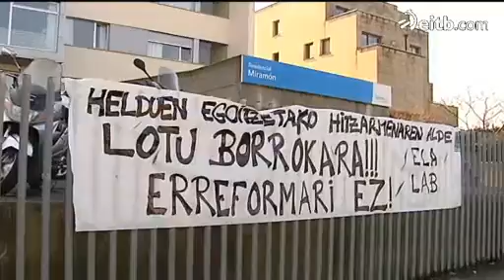Gipuzkoako zaharren egoitzen lehen greba eguna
ELA eta LABek deitu dute hiru eguneko greba (CCOOk eta UGTk gaur bakarrik babestu dute), eta horien arabera, % 93,2koa izan da jarraipena. Adegik dio langileen % 5ek egin duela greba.